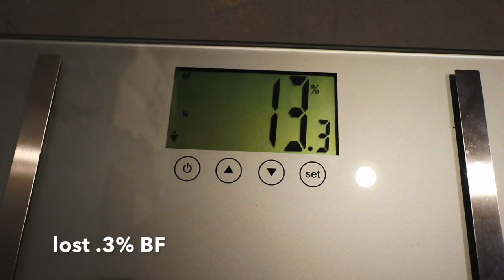Return *body update* (Chest Workout)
Return

My Workout: Chest
*Dips
5 sets of 20
*Incline Barbell Bench Press
(5 sets total)
2 set of 12
2 sets of 8
1 set of failure
*Standing Dumbbell Chest fly
3 sets of failure
*Seated Dumbbell over head extension
4 sets of 15
*California Press
4 sets of failure
*Tricep Rope Pull Down
4 sets of failure

My diet:

*Breakfast
1.5 cups of cooked oats
4 eggs
*Meal 1
6oz of chicken
1.5 cups of cooked Jasmine rice
*Meal 2
6oz of chicken
7oz of sweet potato
*Meal3
6oz of chicken
2 cups of cooked jasmine rice
*Post workout
4 rice cakes
2 scoops of whey isolate protein
1 kiwi